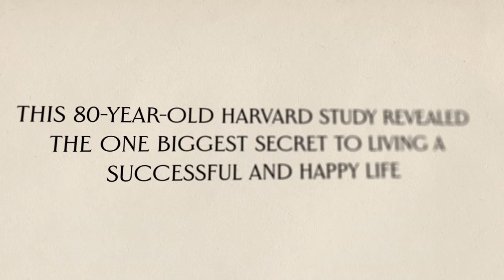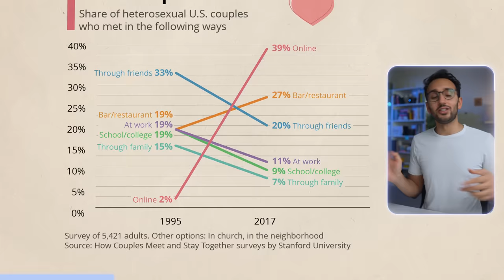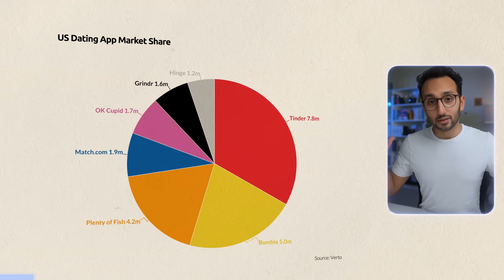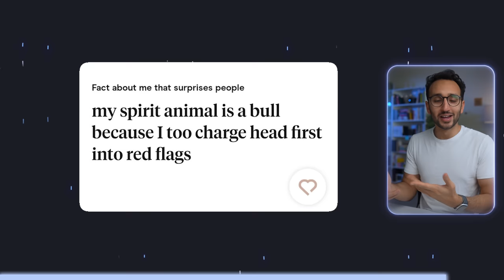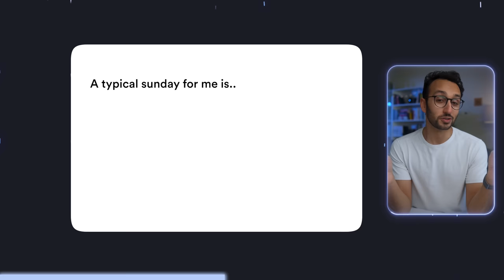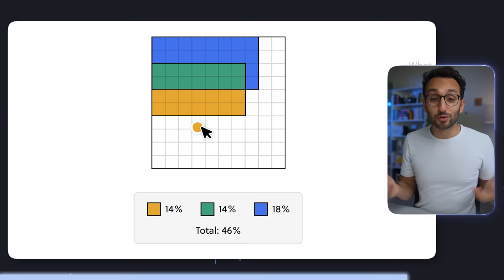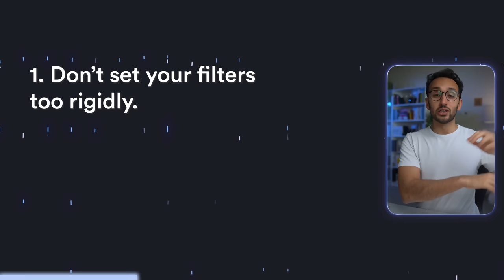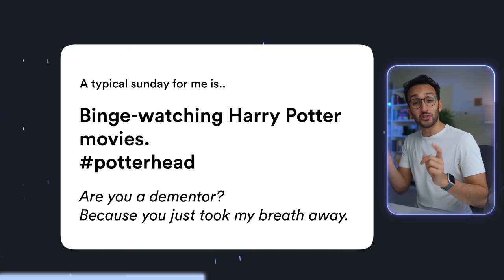6 Lessons I've Learned About Online Dating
Lots of studies have shown that high quality relationships are a large part of our happiness, and in particular, our romantic relationships. Given that one way of finding a relationship is online dating, and that I’ve had my fair share of experiences, I thought I’d create an ultimate guide to online dating. Enjoy x

⌚️Timestamps:
0:00 Introduction
0:57 Why Online Dating
2:06 Step 1
3:43 Step 2
7:52 Step 3
9:35 Step 4
11:40 Step 5
14:18 Step 6